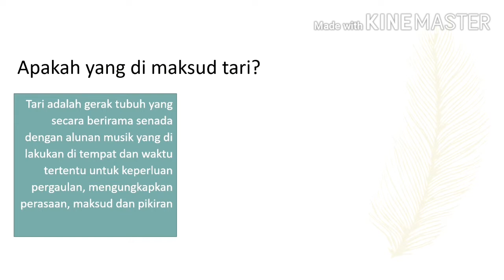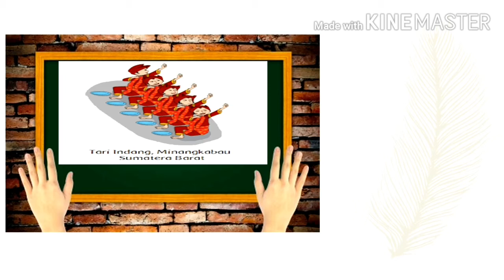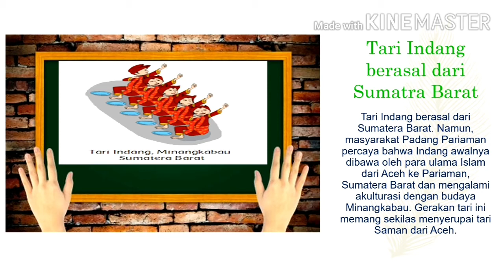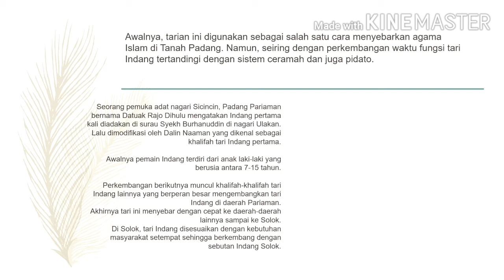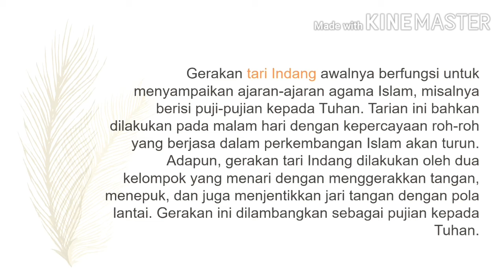SBDP kelas 6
Tari Indang